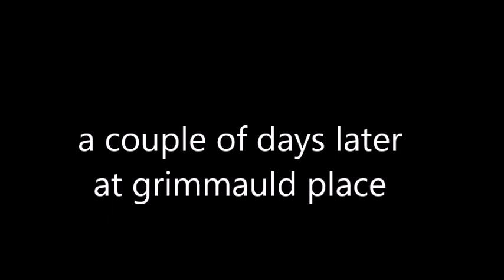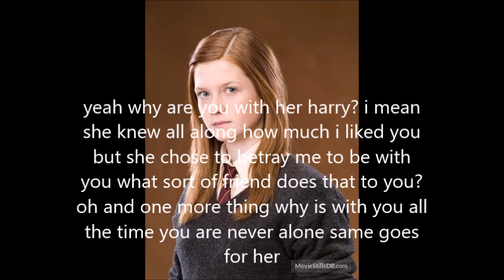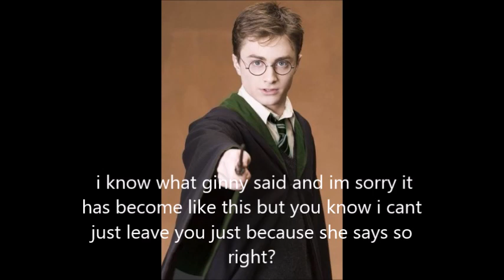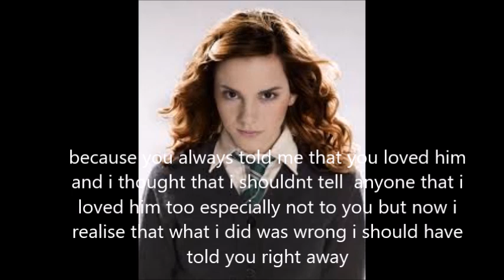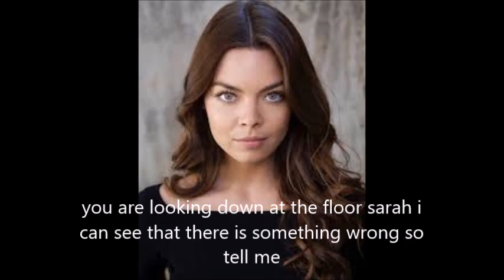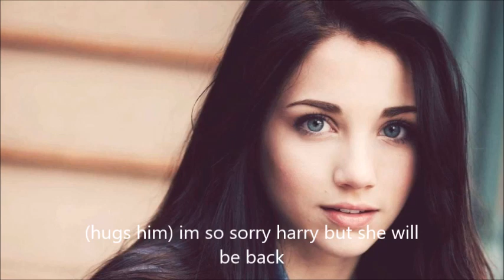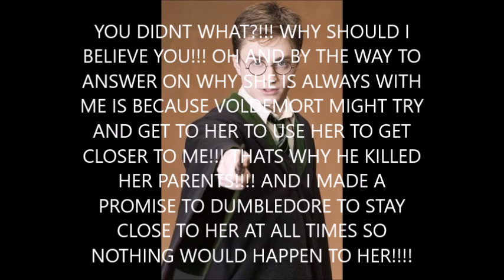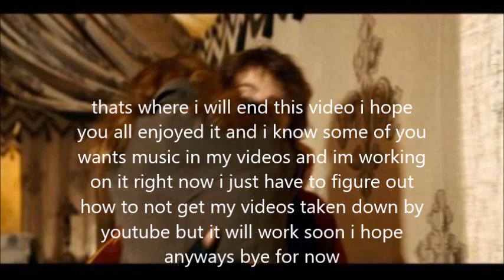Harry and Hermione Forbidden lovestory part 14